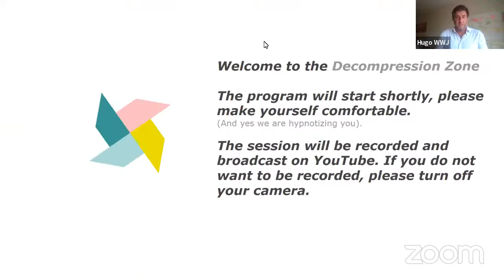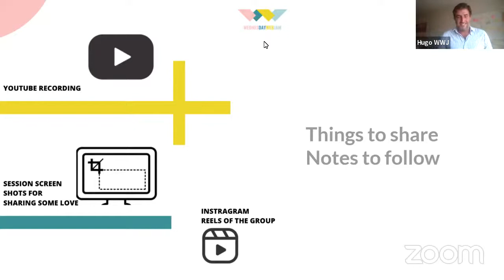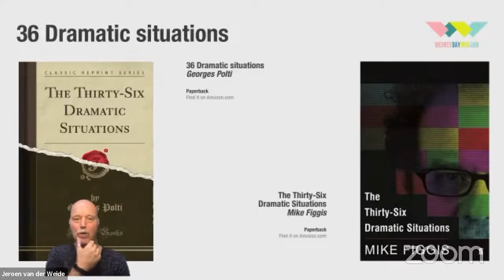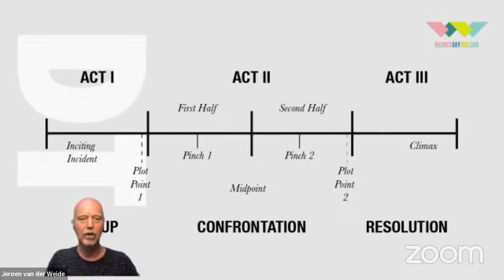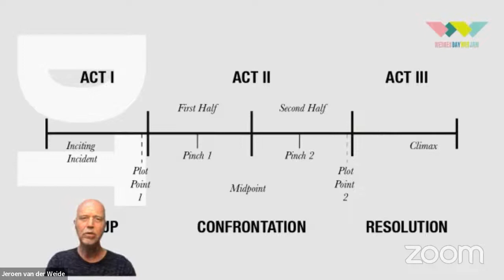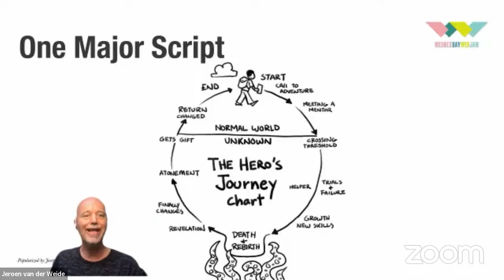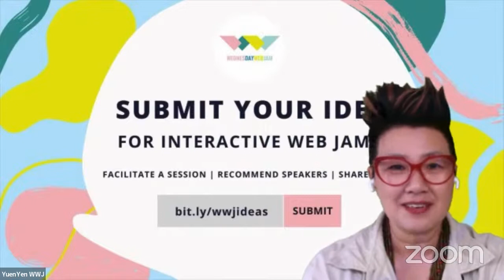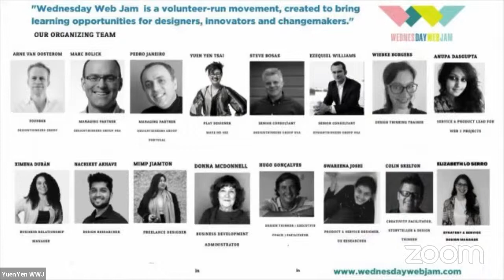Wednesday Web Jam no. 112 - "Storytelling" with Jeroen van der Weide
*PREVIOUS AND NEW WEB JAMS + RESOURCES*

What is the Wednesday Web Jam? A free space for experiments and prototyping, to learn and co-create together as a community of practitioners. Every Wednesday 17:00 CET, we bring a 1-hour online learning experience to a maximum number of 100 participants each time. It is our aim to explore and develop the knowledge and skills needed for a new emerging reality. We welcome designers, facilitators, innovators, experimentalists and changemakers.